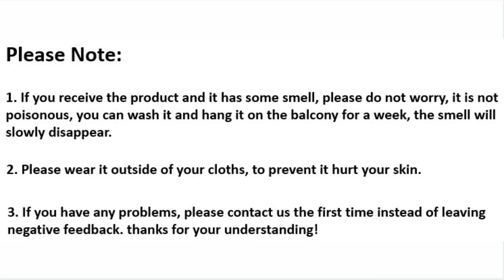Elastic Back Support Belt For Back | Back braces For support | Soft back Brace ll Voggh Ltd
It’s not meant to be worn wearing a back brace all day. Prescription back brace for support belt for back, Ultra-thin back brace are soft back brace and love to use.

Product Details:
Item Type: Braces & Supports
Material: Cotton, ABS
Effect: Bone Care
Color: Black & White & Nude
Features: Cotton Back Support, Adjustable Back Support, Elastic Back Support, Comfortable Back Support, Back Support for Bone Care